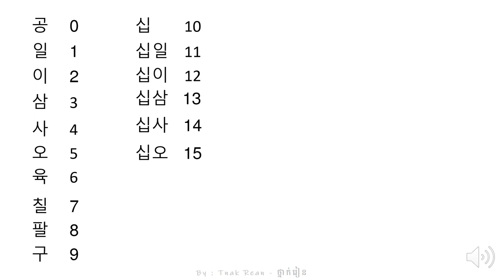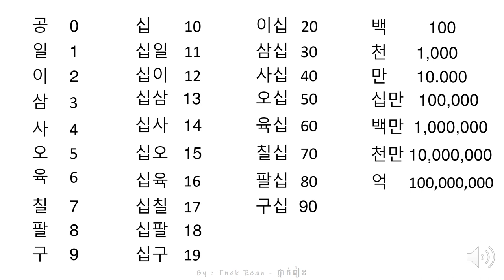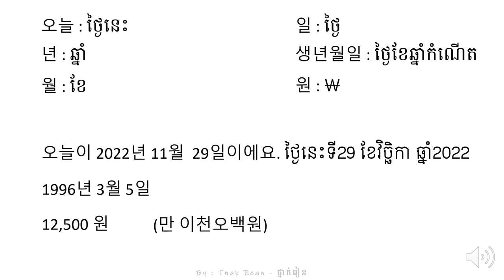រៀនអានពាក្យ 4 - Korean Vocabulary 4 - 단어를 공부하기 4 | by Tnak Rean - ថ្នាក់រៀន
learn about Korean numbers which borrow from Chinese, រៀនលេខខ្ចីពីចិន​ របស់្ឲកូរ៉េ , 숫자 공부하기,